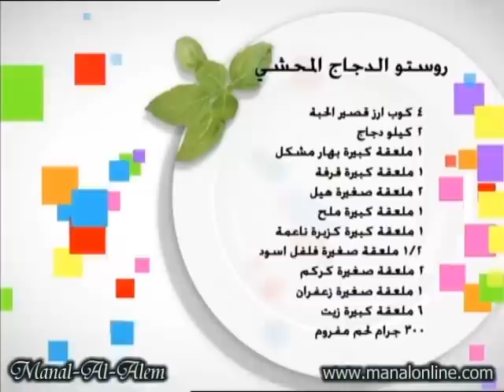روستو الدجاج المحشي - مطبخ منال العالم